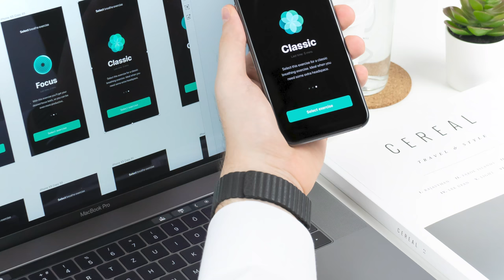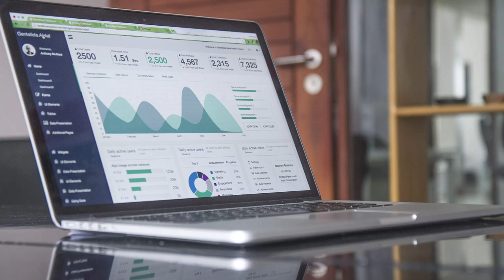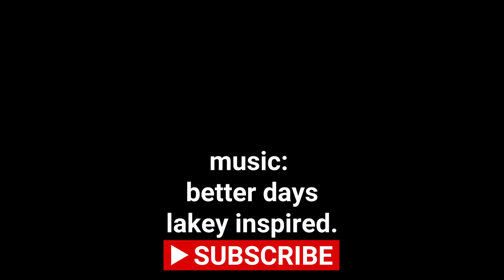How to Work From Home (13 Easy Remote Job Tips)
With more and more of the world having to work from home (virus or otherwise), it's important that you learn some of the best practices to help you succeed at your job. Working from home, or remote work, is a relatively new concept. As someone who has been teleworking for years, I've gathered some tips to help you work your best!

Background - Better Days by LAKEY INSPIRED.

Photos provided by Unsplash.